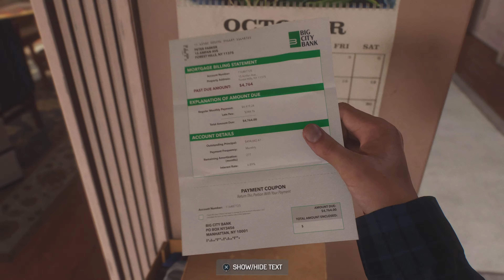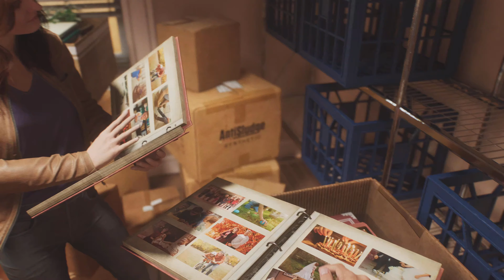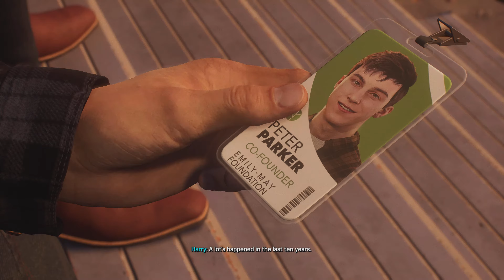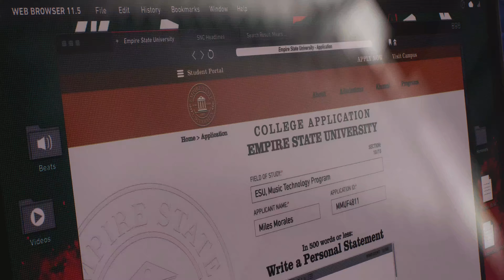Part 2 Marvel's Spider-man 2: Show Me New York, Roll Like We Used To, Not On My Watch